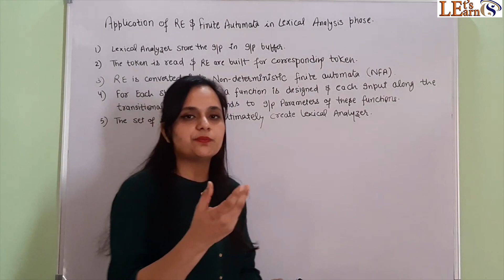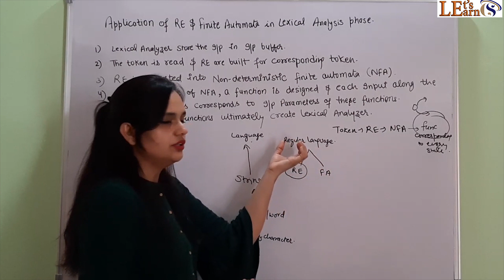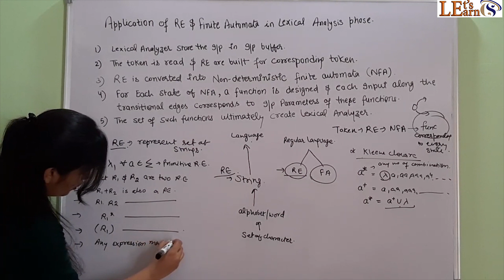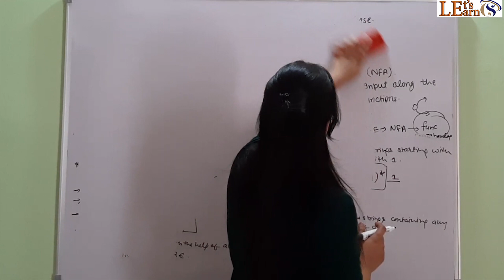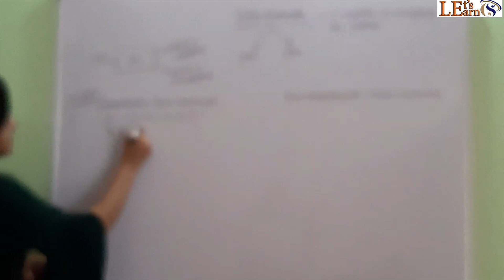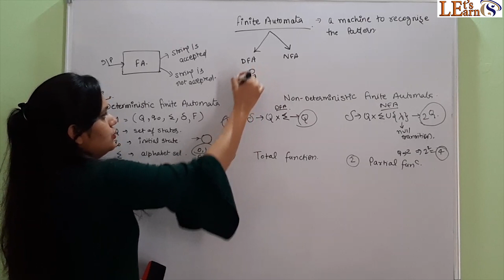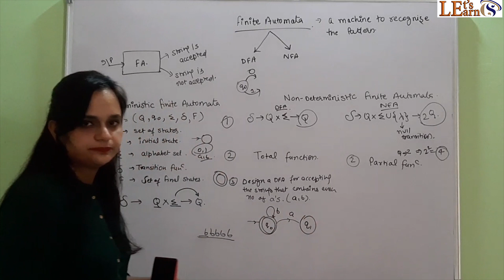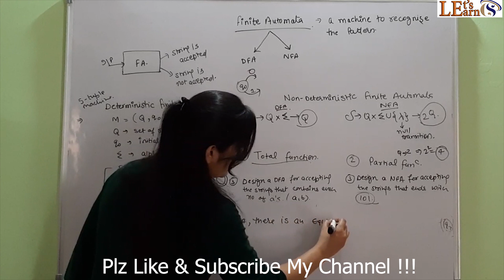LEC-5 : Regular Expression || Finite Automata || Applications of FA & RE to Lexical Analysis